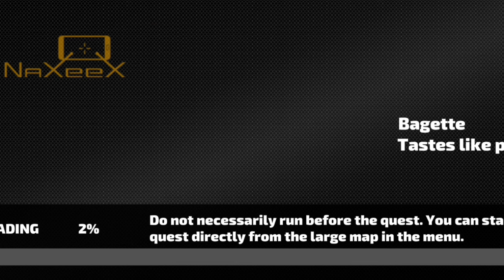Van Transformer vs Green Transformer : Rope Hero Vice Town Android Gameplay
1. Welcome to our gaming channel, where we dive into the thrilling world of Rope Hero! In this exciting video, we showcase the epic showdown between the Rope Hero Green Transformer and the Police Robot Car. Experience the action as we explore various transformer vehicles, including the bike, tank, and van transformers. Join us for an exhilarating gameplay session featuring the ball transformer in the Rope Hero game. Don't miss out on the adventure!

2. Join us on our gaming channel for an action-packed episode featuring the Rope Hero Green Transformer in an intense battle against the Police Robot Car. This video highlights the versatility of transformer vehicles, showcasing the bike, tank, and van transformers. Watch as we navigate through the thrilling gameplay of the Rope Hero game, including the unique ball transformer. Tune in for an unforgettable experience!

3. Welcome to our gaming channel! In this video, we present an exhilarating clash between the Rope Hero Green Transformer and the formidable Police Robot Car. Discover the dynamic world of transformers as we feature various vehicles, including the bike, tank, and van transformers. Experience the excitement of the Rope Hero game, complete with the innovative ball transformer. Join us for this thrilling journey!